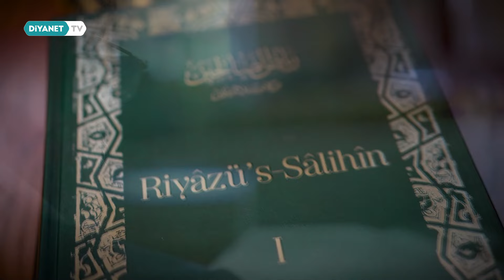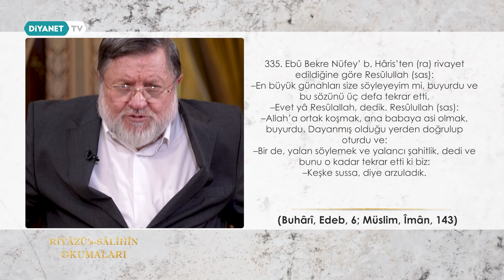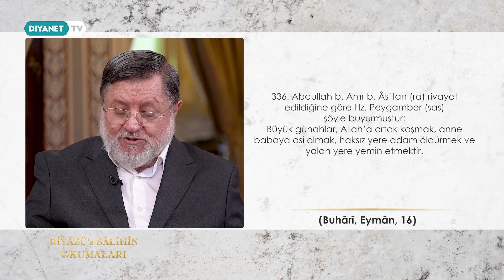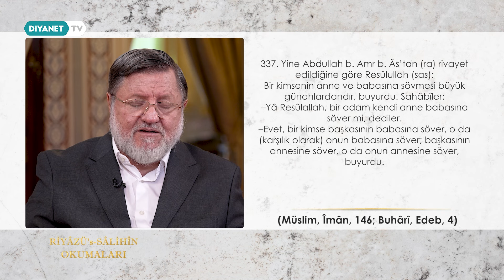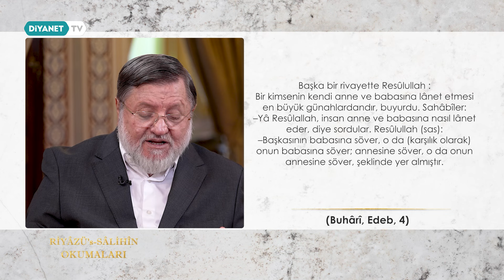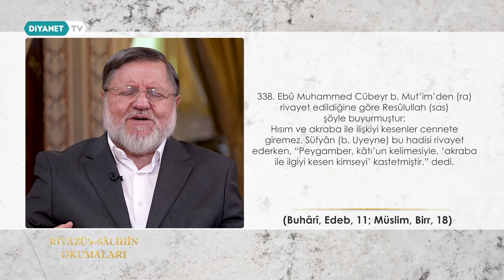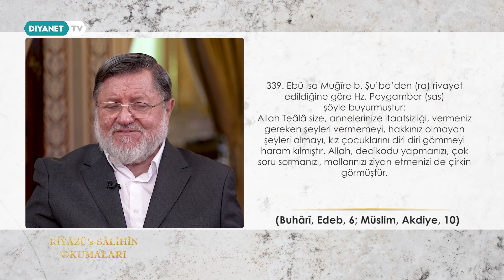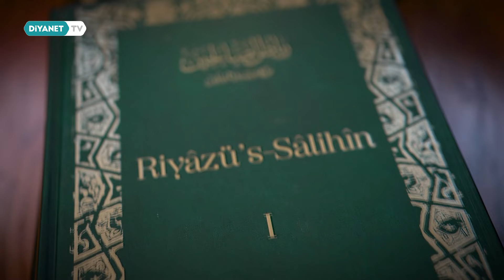Riyâzü's Sâlihîn Okumaları - 77.Bölüm